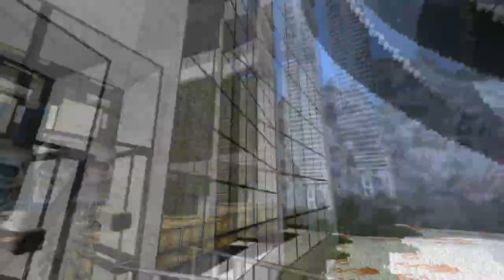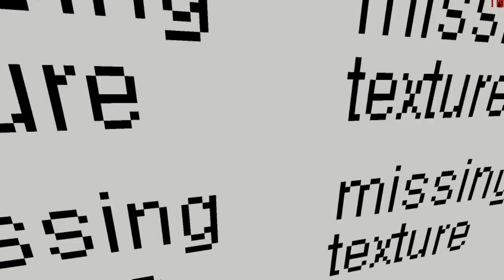Minecraft Mapstravaganza! BatSheep Industries, Pillage the Village and Our First Horse Race!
Welcome to Minecraft Mapstravaganza, A series where we play your user/fan/viewer created maps, review and enjoy!

Creation, Challenge (NOT ALWAYS AN ADVENTURE MAP), and Competitive!

It's YOU who will make the maps and YOUR maps in the episode!

 Try not to forget the link or the attachment!

Vote 1 For Creation

Vote 2 For Challenge

Vote 3 For Competitive

Please remember to like if you enjoyed the video!

If you enjoyed the music in this video, and want to hear more: